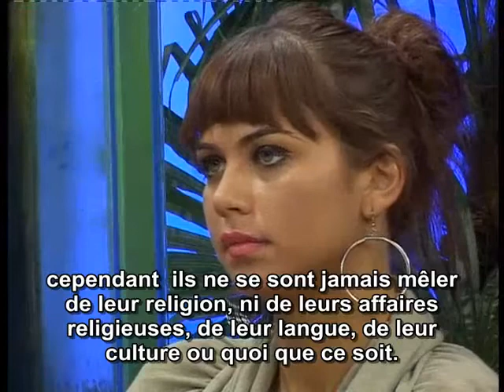Personne n'est intervenu dans la religion ou la culture d'autrui à l'époque Ottomane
HARUN YAHYA

Etant une exigence des valeurs morales du Coran, personne n'est intervenu dans la religion ou la culture d'autrui à l'époque Ottomane, au contraire, on leur  montrait du respect et de la bienveillance.

(Extrait de l'interview d'Adnan Oktar en direct le 16 juin 2010)